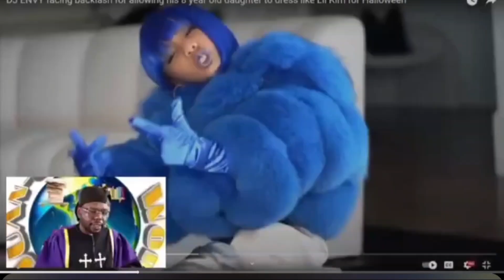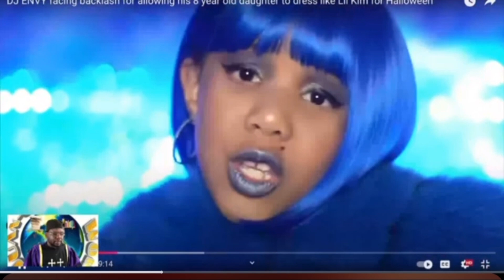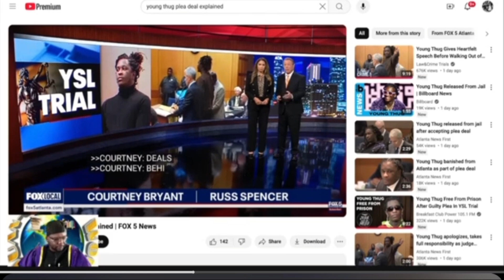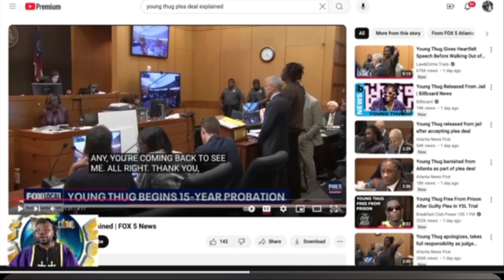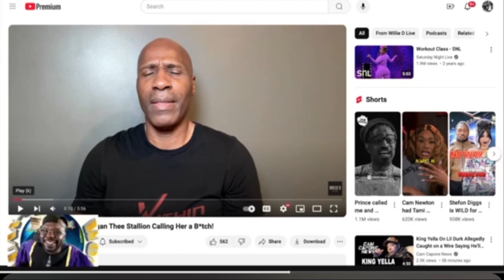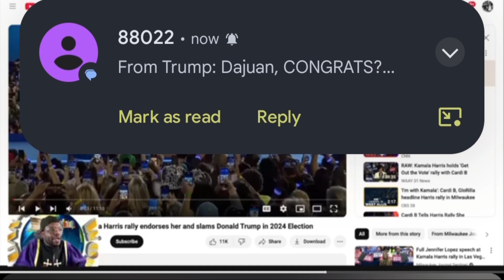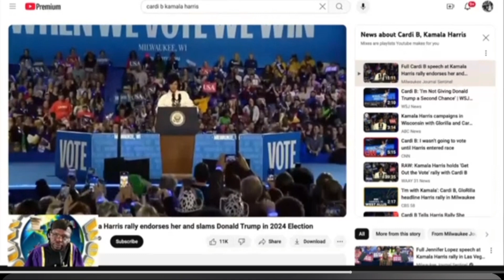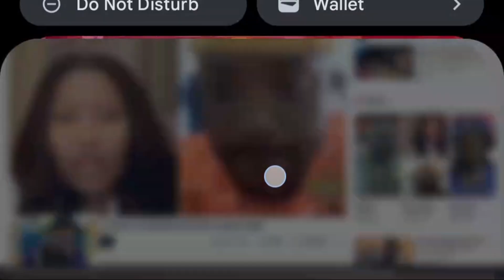Brother Deacon Pastor Juan-O goes off on djenvy, ray J, and young thug plea deal